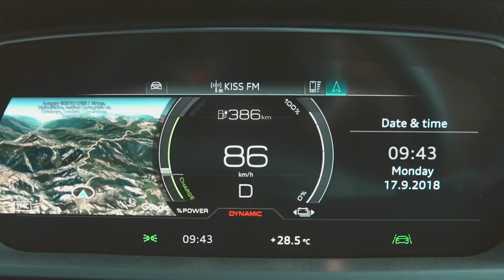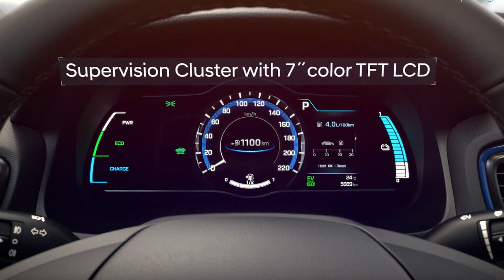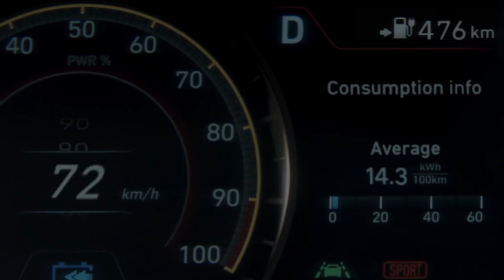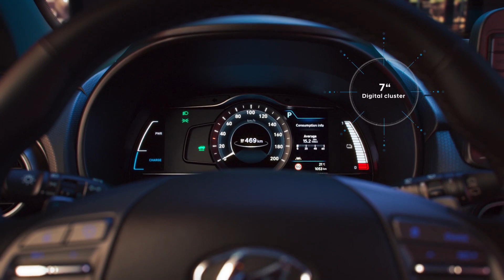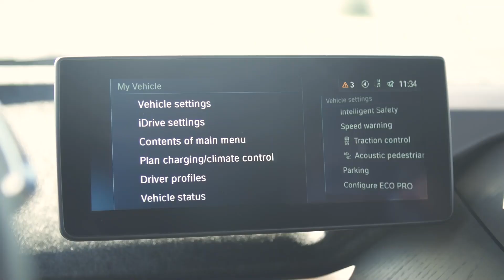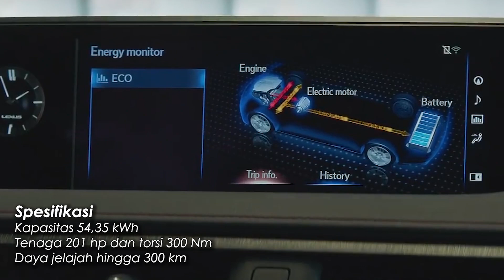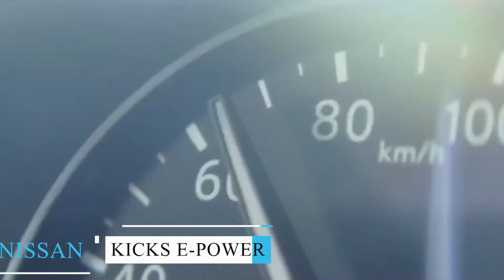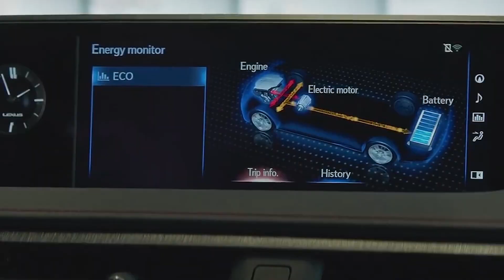WAJIB KAMU MILIKI 5 MOBIL LISTRIK TERLARIS DI INDONESIA TAHUN 2020 ll Magenta Automotive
trend mobil listrik semakin menunjukkan eksistensinya di pasar otomotif Tanah Air. Fakta tersebut tentunya, menunjukkan sebuah tanda bahwa mobil listrik bakal menjadi salah satu kendaraan masa depan menggantikan mobil konvensional yang menggunakan bahan bakar fosil. Mobil listrik pun dipilih sebab harganya juga cukup murah. Sebenarnya magenters, Ada banyak mobil listrik yang dapat dibeli sekarang ini. Namun kira – kira merek apa nih yang paling laris diantara mobil listrik yang dijual sekarang ini magenters ? kalian penasaran ?
berikut, WAJIB KAMU MILIKI !! 5 MOBIL LISTRIK TERLARIS DI INDONESIA TAHUN 2020 versi dari magenta automotive.